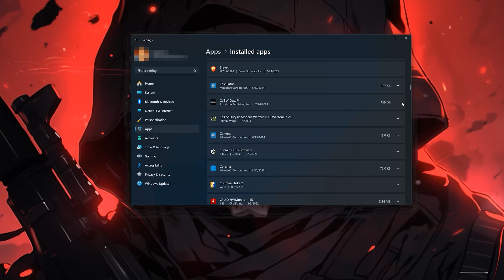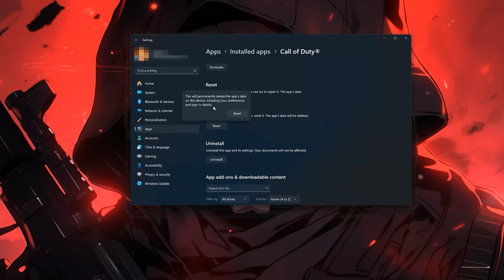Call of Duty Black Ops 6 Codigo de Error 0xFFFFFFFE - Solucion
En este tutorial aprenderás cómo solucionar el código de error de Black Ops 6: 0xFFFFFFFE cuando intentas actualizar el juego en la aplicación Xbox.